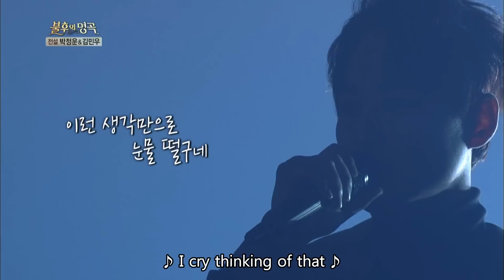Lee Jeehoon - Inside the Conscription Train | 이지훈 - 입영열차 안에서 [Immortal Songs 2 / 2017.03.04]